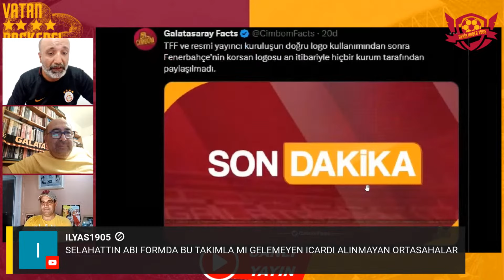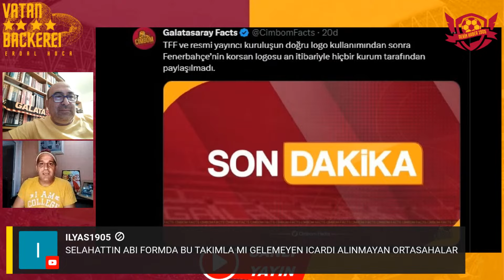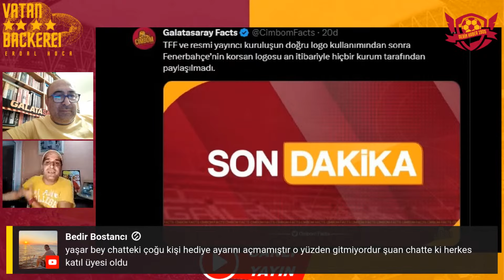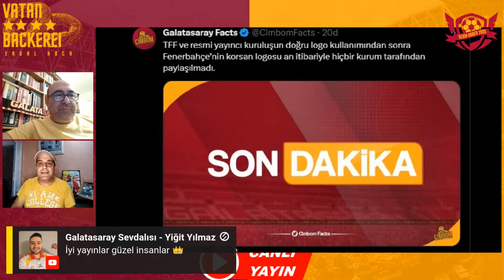YILDIZ ŞAVAŞLARI | FENER SÜPER KUPA MAÇINA 5 YILDIZ FORMAYLA ÇIKMAK İSTİYOR | GALATASARAY NE YAPMALI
Galatasaray’ımızla ilgili son dakika gelişmeleri, Süper Lig maç sonuçları ve istatistik değerlendirmeleri, maç önü/ arkası sohbetleri,  transfer süreçleri… Musa YILDIZ; hepsi ve daha fazlasını, Youtube kanalında, canlı yayında, siz değerli takipçilerimizle beraber değerlendiriyor! Yayınlarımızı kaçırmamak için zil butonunu aktifleştirebilir; kanalımıza, beğenilerinizle, supersticker’larınızla ve katıl üyeliğiyle destek verebilirsiniz. Teşekkürler büyük Galatasaray ailesi!